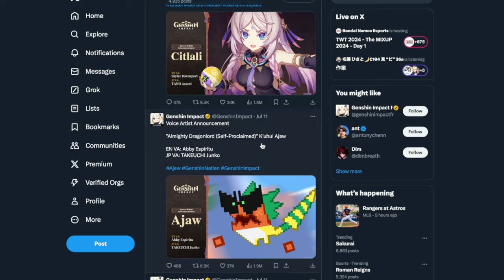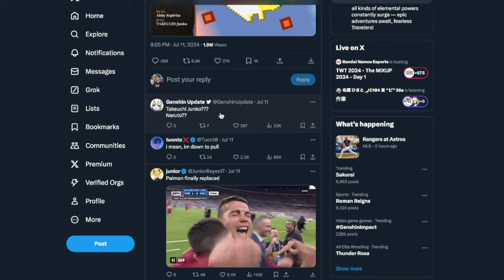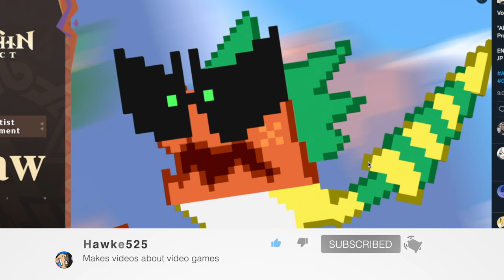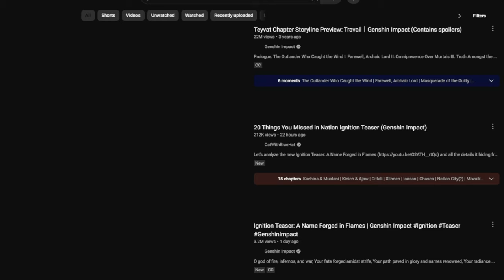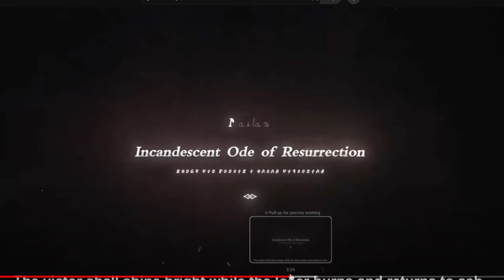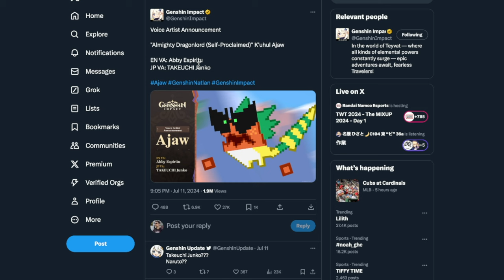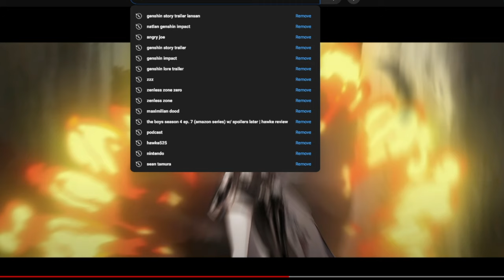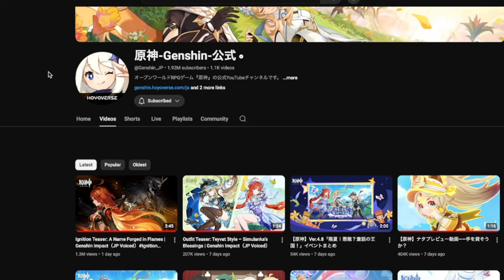Let's Talk about Natlan | The Hawke Talks